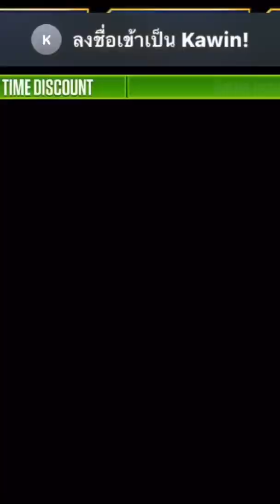IGUANODON PACK TOURNAMENT END - JURASSIC WORLD THE GAME